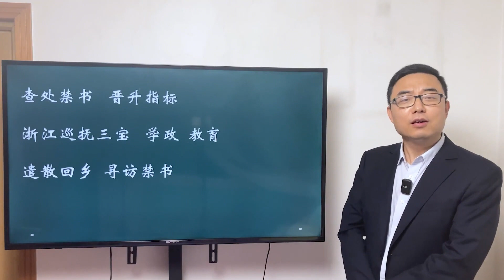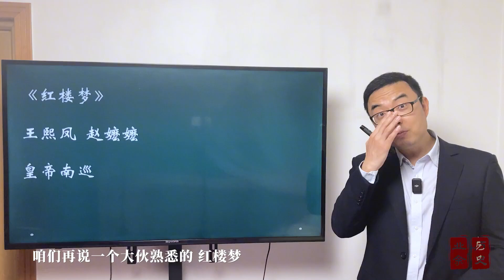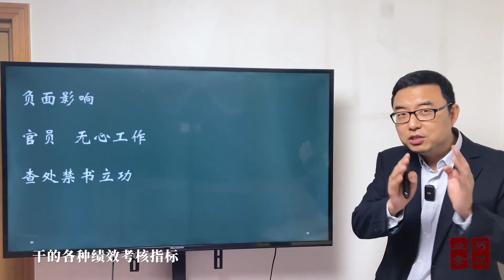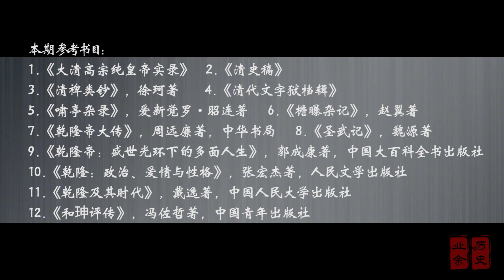《乾隆王朝》第81期：盘点乾隆朝各种奇葩的文字狱，乾隆朝的文字狱为什么突然结束了？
盘点乾隆朝各种奇葩的文字狱，乾隆朝的文字狱为什么突然结束了？